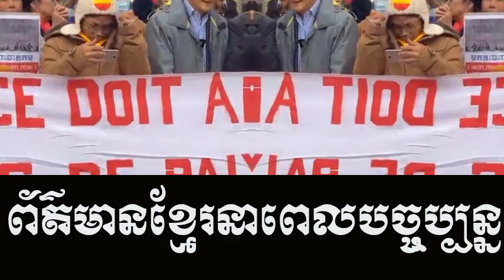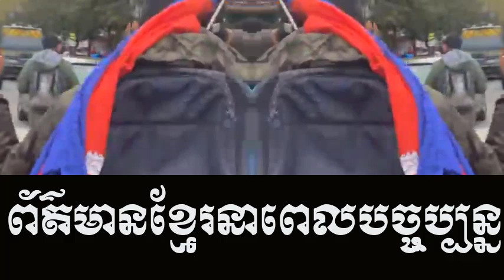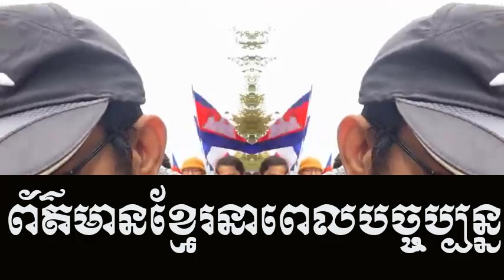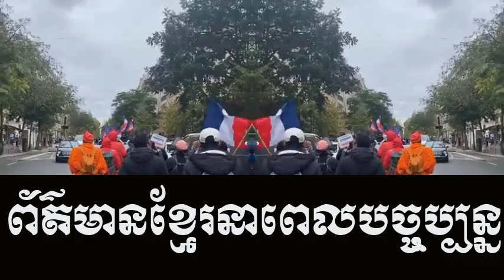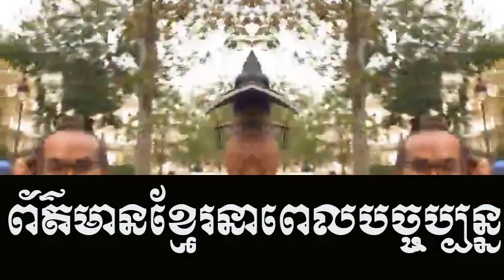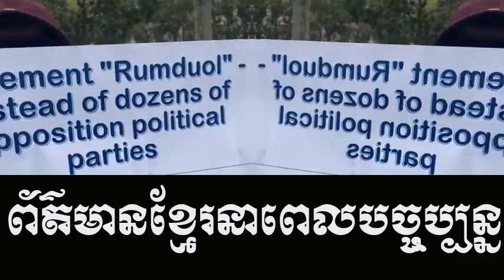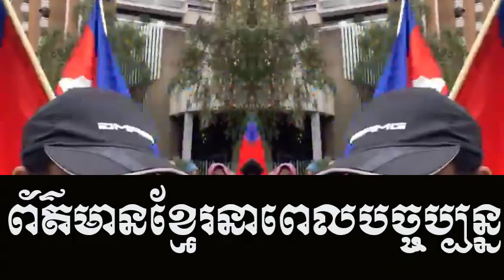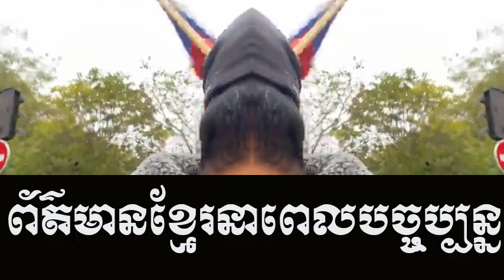Best actions today in Paris of Mr. Sam Rainsy speaking in a big meeting Khmer Oversea | Khmer News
Title : Best actions today in Paris of Mr. Sam Rainsy speaking in a big meeting Khmer Oversea | Khmer News